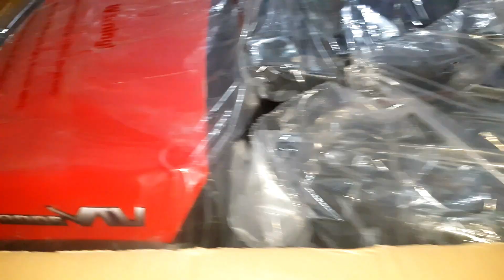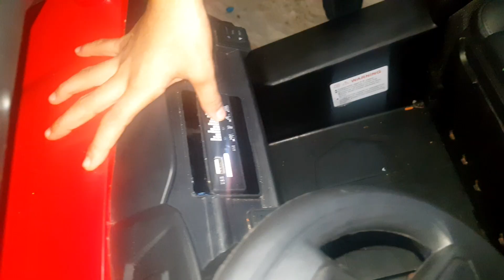Guepardc Stels 4×4 DLS 02||Off Road Jeep||Unboxing Video|Thahani'z world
Luxury 4 motors UTV

Remote control forward& backward,
Left &right steering,power supply and swing function

independent swing function